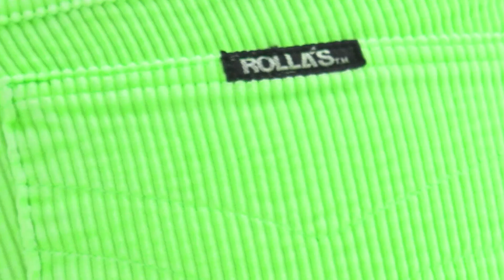Rolla's Psychedelic Color Pop - 40secs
Welcome to the world of ‘Psychedelic Color Pop’. Our latest capsule featuring RollasGirl Devon Lee Carlson in our best selling cord styles. Become our next rollasgirl by slipping into these new season colored cords and entering your very own ‘Psychedelic Color Pop’ world. Fun, Colourful, Hot. We can’t wait to meet you there.